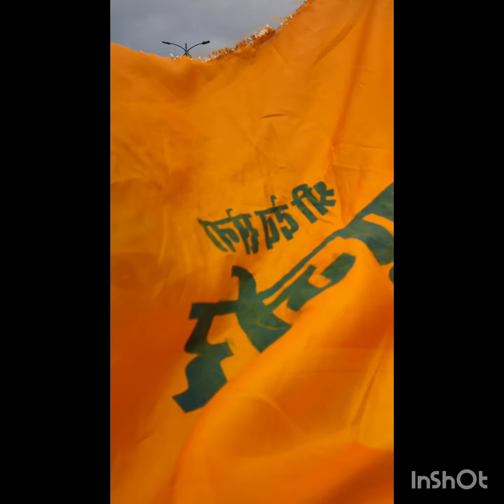गुर्जर अंतर्राष्ट्रीय दिवस पर अजमेर में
Created by InShot अंतर्राष्ट्रीय दिवस पर अजमेर में